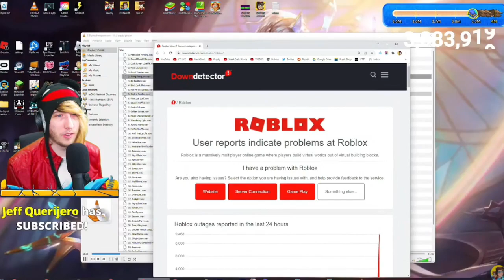KREEKCRAFT CAUGHT IN 4k...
AYO LOL